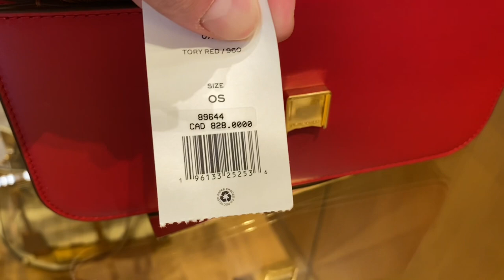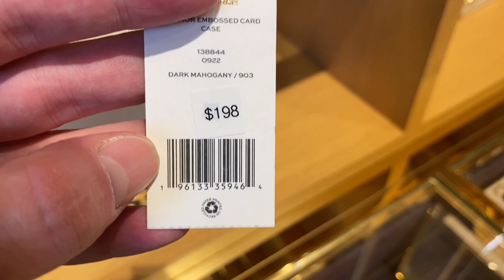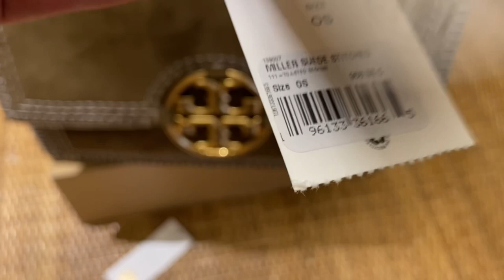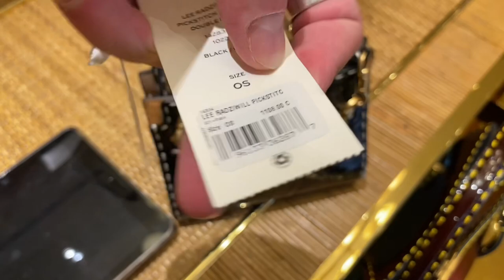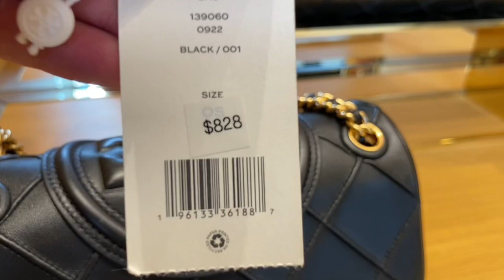NEW TORY BURCH BAGS! IN PERSON!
The heavily requested Tory Burch shop with me for the new Eleanor bags is here! Check out the latest bags AND the brand new Eleanor Satchel! 🖤😍👜

Tory Burch bag links if available*;